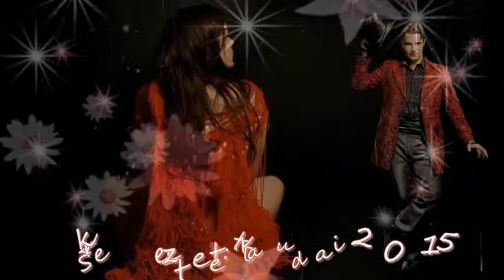Mask - Ne menj el